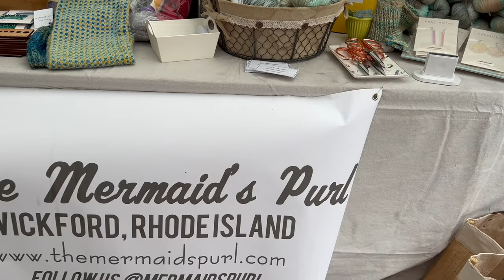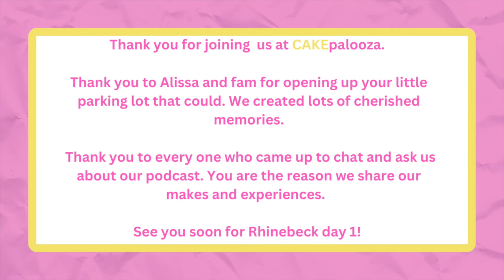Twin Aura Knits: Cakepalooza Day 1 Vlog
Hello we are Twin Aura Knits, a knitting & spinning podcast where we talk about knitting, crochet, spinning, yarn, designers, and style. Follow Erica and Jes along for inspiration, fun stories, and tips and tricks.

In this video we take you with us as we travel to the New York Sheep and Wool Festival in Rhinebeck New York. You get to experience a full day of CAKEpalooza as we vlog the first day of Rhinebeck weekend.

What we were wearing
Sweater Pattern : The Muse Tee
Designer : Amanda Solomon

Yarns by Fashion School dropout
Jes colors
Boucle in Roxy
DK in Chasing sunsets

Erica
R&D color way

Driving sounds

Event:
Cakepalooza

2023 Vendors
Asylum Fibers